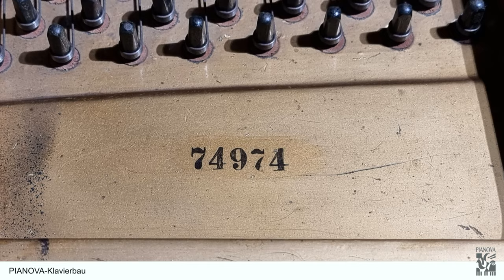IBACH FIII 215 Flügel in sehr schönem Zustand SONDERANGEBOT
SONDERPREIS zeitlich begrenzt:
33,3 % Nachlass auf 16.790,00 €, jetzt nur 11.182,00 €!!!
Warten Sie nicht zu lange!

Seit über 220 Jahren gibt es IBACH Klaviere und Flügel. Das Modell F III mit genau 215cm Länge wurde über mehr als 100 Jahre gebaut.
Der hier angebotene Flügel wurde am 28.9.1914 fertiggestellt und dann am 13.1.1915 an die erste Besitzerin geliefert.

Der Flügel befindet sich in einem sehr guten Zustand. Gerade wurde er in den PIANOVA Klavierbau-Werkstätten restauriert und überholt. Die Hammerköpfe (ABEL) wurden genauso erneuert wie Achsen in der Mechanik.
Die Tastatur ist mit originalem Naturmaterial belegt.
Das schlichte und elegante schwarz seidenmatte Finish wurde vor einigen Jahren erneuert, zuletzt wurde der Deckel noch einmal neu lackiert. An einigen Stellen retuschierten wir nun das Möbel, aber trotzdem zeigt der Flügel natürlich leichte Gebrauchsspuren!
Der Flüge wurde immer gehegt und gepflegt und gerne bespielt.

Die deutschlandweite Lieferung in das Parterre kostet 375,00 €.

Sie haben Fragen oder Sie möchten den Flügel kaufen oder ihn reservieren lassen?

PIANOVA Klavierbau, besuchen Sie uns und seien Sie zu Gast in unseren komfortablen Gästeapartments. Showroom und Lounge sind für Sie 24/7 geöffnet, wenn Sie einmal bei uns sind.

Oder Sie haben andere Fragen, Sie wollen fachsimpeln oder die Konditionen zu bestimmten Details erfahren?
Rufen Sie und an oder senden Sie eine E-Mail, wir sind sofort für Sie da.

PIANOVA Klavierbau - wir liefern Europaweit.